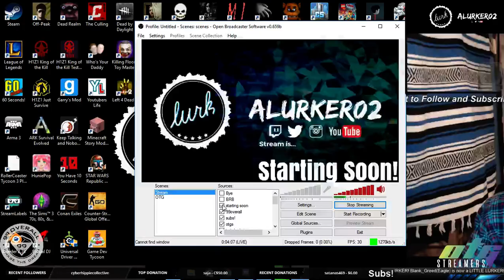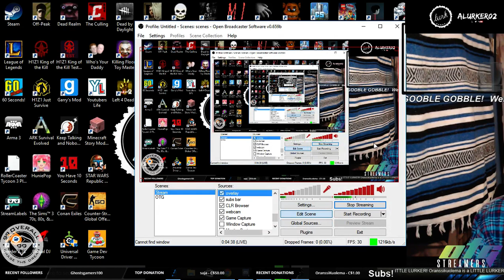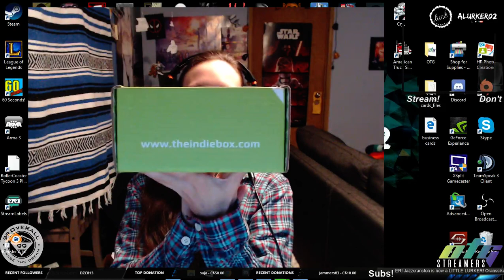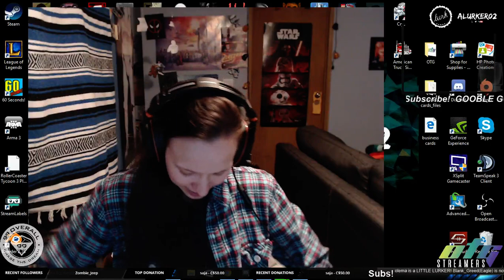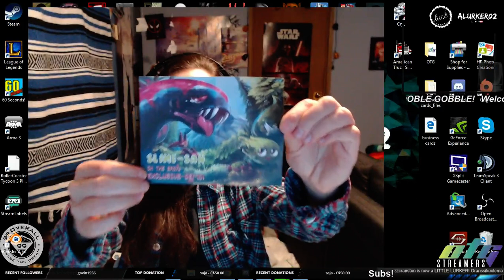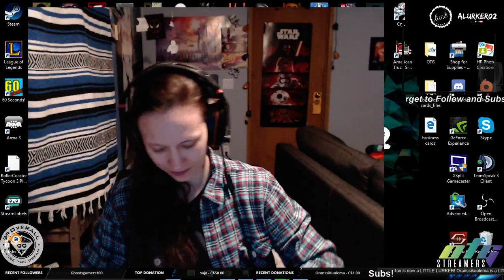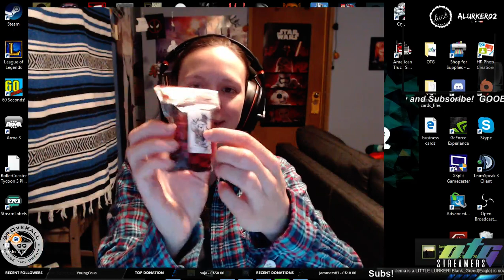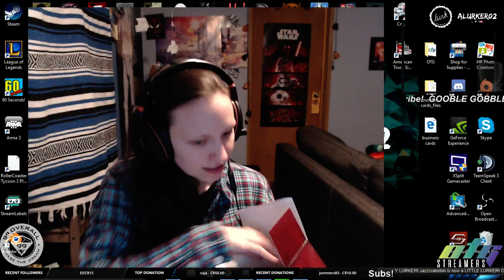IndieBox Live Unboxing of April's Box - Theme Super Meat Boy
Unboxing of @indiebox April box theme Super Meat Boy.